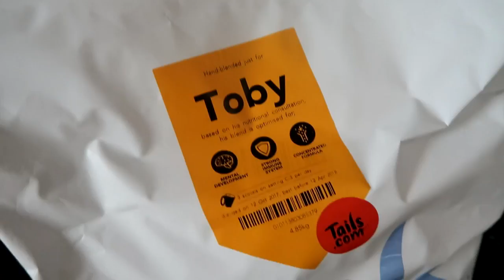An Exciting Phone Call! | xameliax Weekly Vlog #81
Happy happy days :)

💕 THANKS & MENTIONS

I'm not being paid to talk about Tails.com dog food - Archie is on it and so is Lucy's dog Otto so I thought I'd give it a go :) But Toby is loving his first month on it and so am I because his bum is a million times less smelly! Very impressed!
Get a month's dog food FREE with my code: AMELI3MQ!

SUPER SHOUT-OUTS | Lynsey C! Harvey M! Christina! Laura!

xax